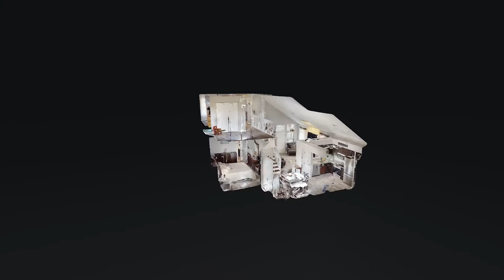4023 Farmingham Woods Dr Hermitage TN 37076 — Claudia Beacham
4023 Farmingham Woods Dr Hermitage TN 37076 - Claudia Beacham

Claudia Beacham

Realtor with Parks for 20 years plus.Sixth-grade teacher with Metropolitan Davidson County for 13 years.Continuous real estate education to serve my clients better.Graduate of Franklin County High School, Belmont University, and the University of Tennessee.Married to Richard Beacham for 30 plus years.

4023 Farmingham Woods Dr Hermitage TN 37076 - Claudia Beacham

4023 Farmingham Woods Dr Hermitage TN 37076 - Claudia Beacham